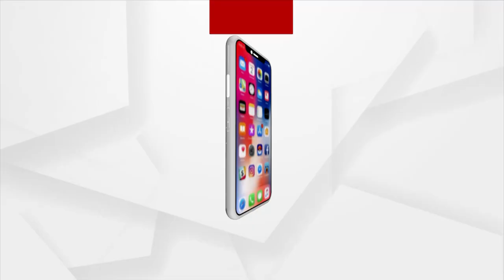HEADLINES 12 PM | 25th August 2021 | Argus News